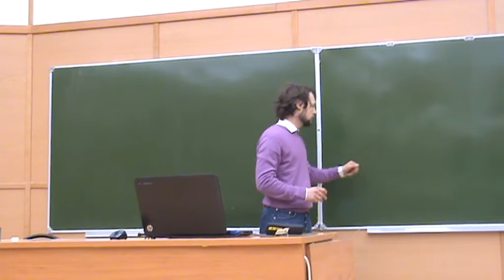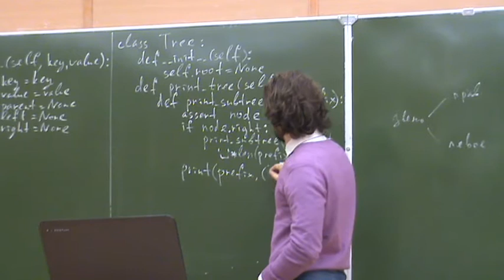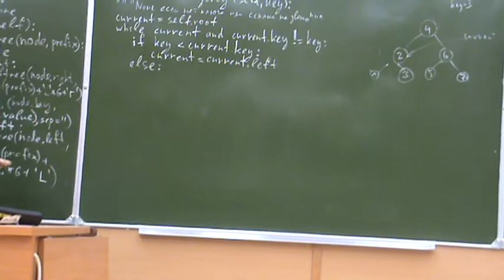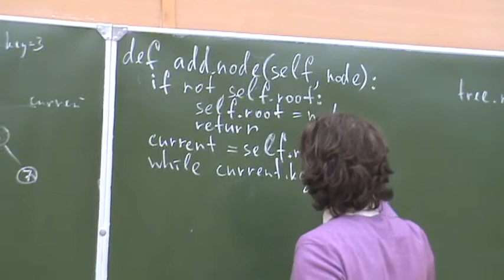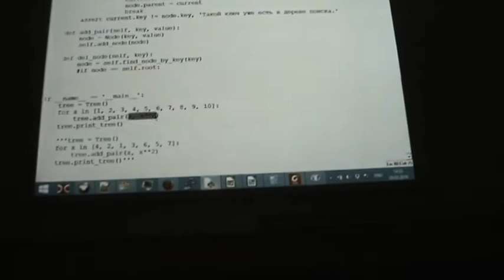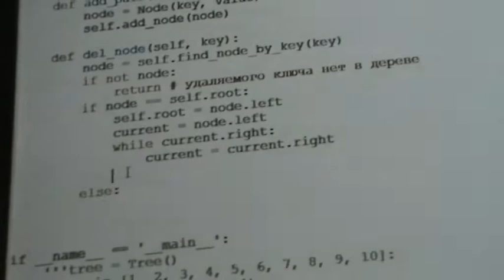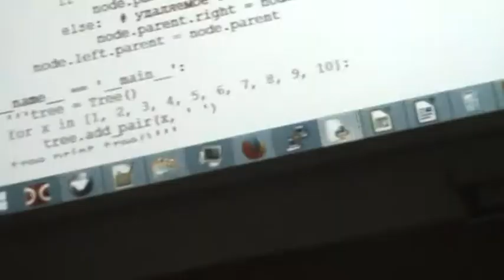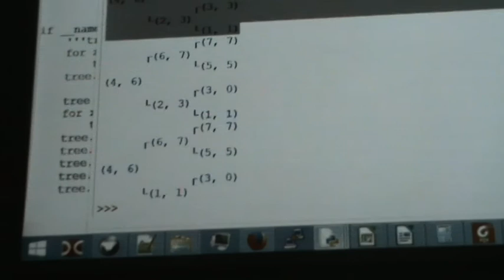ФМХФ МФТИ - Информатика, семестр 2, лекция 7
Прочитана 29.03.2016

Темы, рассмотренные на лекции:
- создание двоичного дерева поиска
- удаление узла из двоичного дерева поиска (без балансировки)